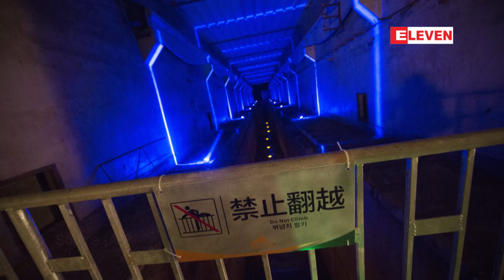တရုတ္က စစ္ေအးေခတ္တြင္တည္ေဆာက္ခဲ့ေသာ ပလူတိုနီယမ္စက္ရုံကို ...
တရုတ္နိုင္ငံဟာ စစ္ေအးေခတ္အဓိကၿပိဳင္ဘက္ႏုိင္ငံေတြျဖစ္တဲ့ အေမရိကန္၊ ရုရွားတို႔နဲ႔ ႏ်ဴကလီး ယားလက္နက္ျပိဳင္ဆိုင္ရာမွာ ေနာက္က်မက်န္ခဲ့ေစုဖုိ႔ အႏုျမဴဗုံးထုတ္လုပ္ဖို႔ လွ်ိဳ႕၀ွက္တည္ေဆာက္ခဲ့တဲ့ ပလူတိုနီယမ္စက္ရုံကို အခုအခါ ကမာၻလွည့္ခရီးသြားေတြ လာေရာက္ေလ့လာႏိုင္ေအာင္ ခြင့္ျပဳေပးခဲ့ၿပီ ျဖစ္ ပါတယ္။